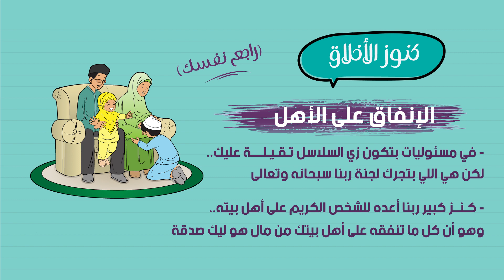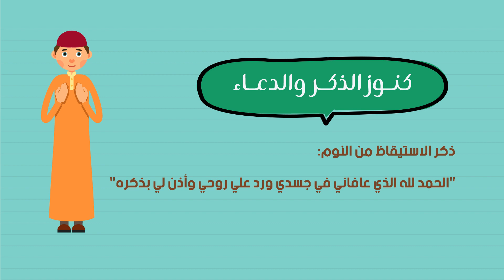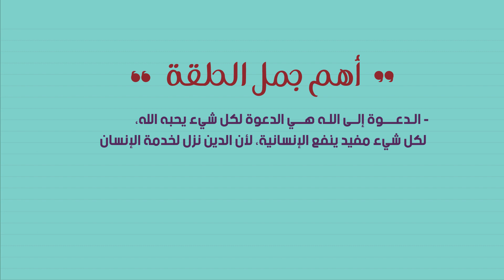ملخص كنوز الحلقة 10.. تعرف عليها - مصطفى حسني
ملخص كنوز الحلقة 10.. تعرف عليها..